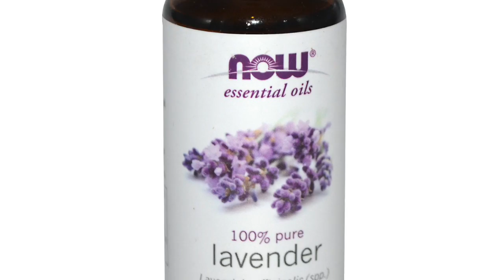Protection spell against incubus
My perspective on this topic and a protection spell.